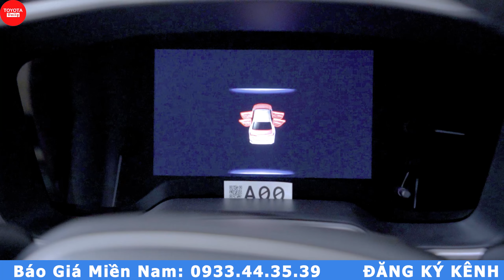✅Toyota Altis 1.8V 2023| Báo Giá Lăn Bánh Tốt Tháng 7 - Cập Nhật Khuyến Mãi Mới - Toyota Tân Tạo.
Toyota Altis 2023
Giá Xe Niêm Yết:
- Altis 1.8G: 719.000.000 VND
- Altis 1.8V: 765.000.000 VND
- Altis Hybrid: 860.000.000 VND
☎  Gọi ngay 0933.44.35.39 để được nhận giá lăn bánh hấp dẫn và nhiều ưu đãi đặc biệt. ☎
1. Phiếu nhiên liệu
2. Áo trùm xe bảo vệ
3. Túi đựng hồ sơ xe
4. Thảm sàn tappi cao cấp chính hãng
5. Dù che mưa Toyota
6. Phiếu voucher miễn phí tiền nhớt bảo dưỡng 1.000km
7. Phiếu miễn phí tiền công bảo dưỡng 1.000km, 50.000km và 100.000km….